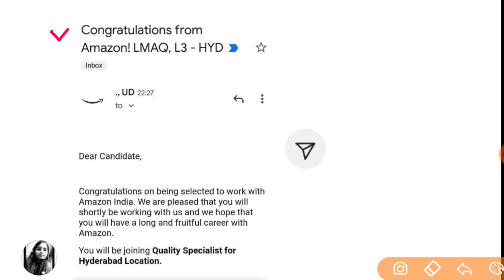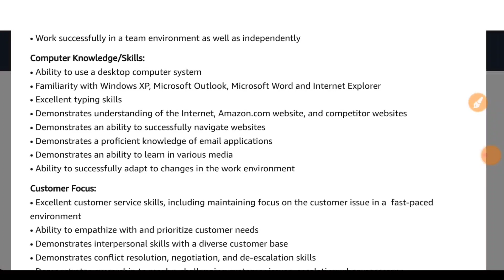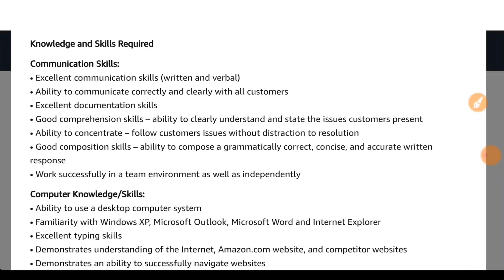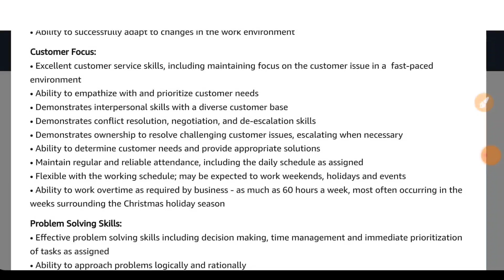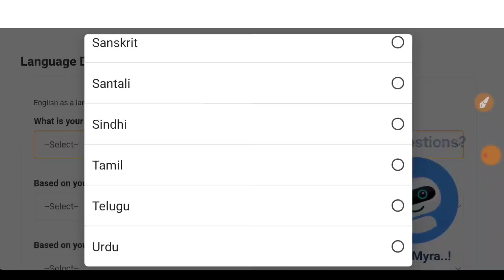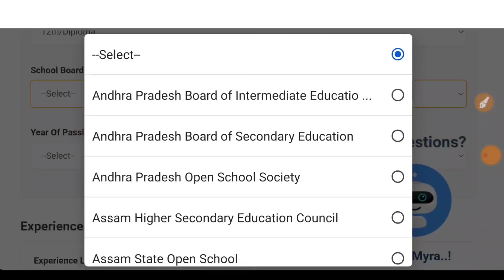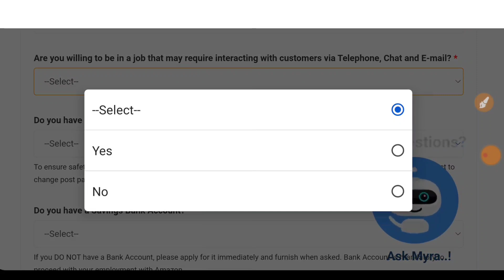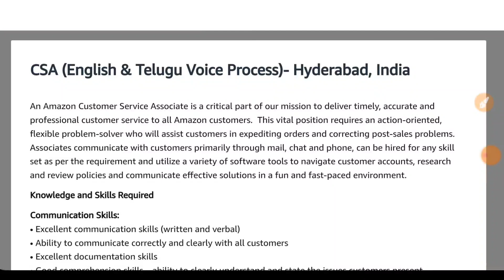100% రెస్పాన్స్ వస్తుంది | Amazon Work from Home jobs | Latest jobs in Telugu | Jobs search 2022